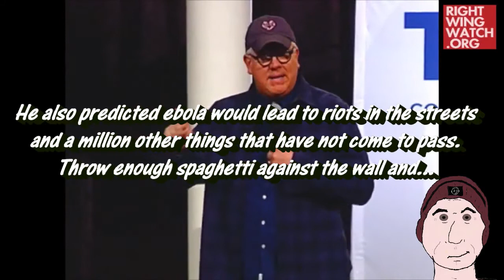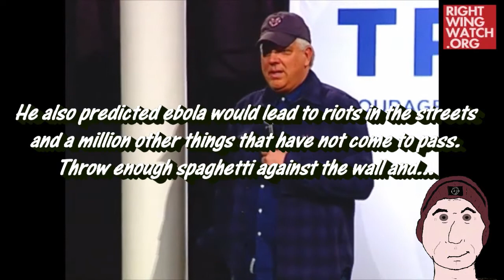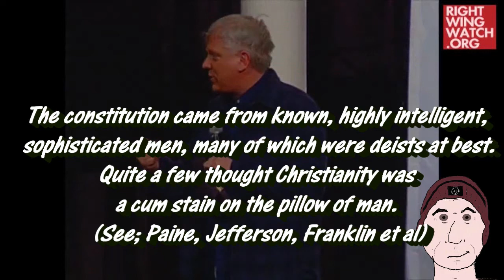FrontRowAtheist- Glenn Beck Fun Time! God Needs You to Vote Ted Cruz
Just happened to see ol' Glenn pushing for Teddy Cruz (and God and the bible, of course!) So I figured why let the moment go by without saying a few words. And here they are.
The statute provides that fair use of a work “for purposes such as criticism, comment, news reporting, teaching (including multiple copies for classroom use, scholarship, or research)” is not an infringement of copyright.